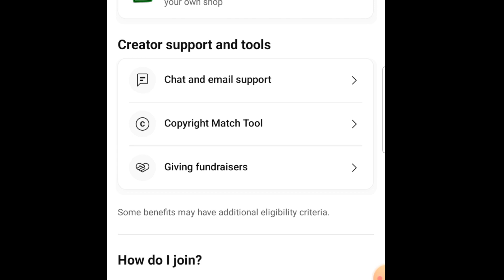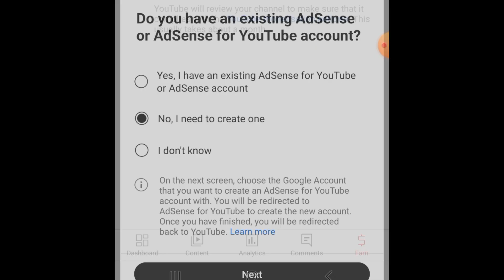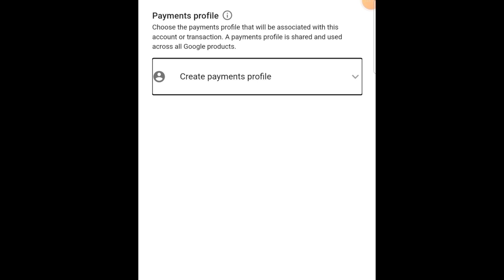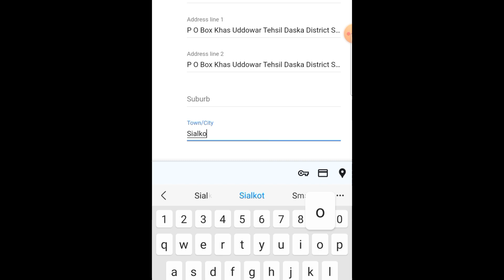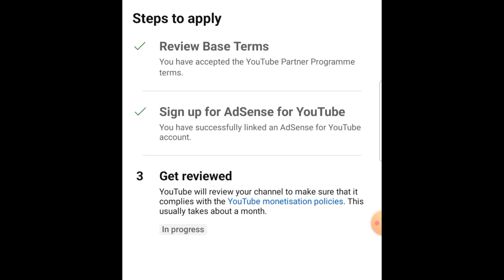How To Create Google Adsense Account In Pakistan 2024 | Google Adsense Account Kaise Banaye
How To Create Google Adsense Account | Google Adsense Account Kaise Banaye | Mr Ammar Tech

aj ki video me main ap ko Google Adsense ka account bnany ka sahi trika btaun ga agr ap same isi trha Google Adsense ka account bnaye gay
Insha Allah 12 Ganty me ap ka b Account approve ho jaye ga

Thanks

create google adsense account